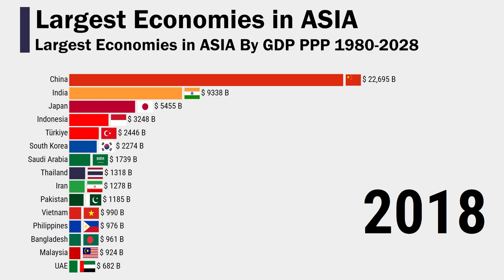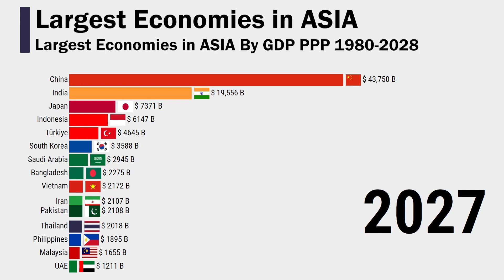Largest Economies in ASIA By GDP PPP 1980-2028|Update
This data visualization video shows Largest Economies in ASIA By GDP PPP 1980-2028|Update